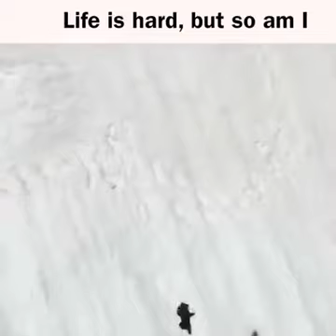HOW TO ACHIEVE GOAL